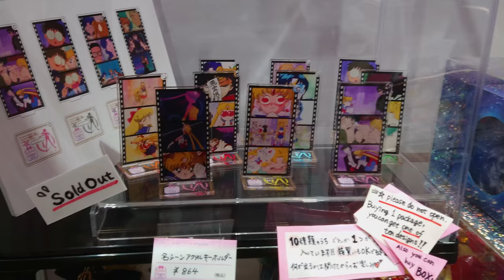Sailor Moon Store in Tokyo 4K | セーラームーン 🌙 | Japan Vlog 2018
Konnichi wa mina-san TOTTI desu!!! 😋

On my last day in Tokyo I went to the Sailor Moon Store in Tokyo and had to buy a few Blu Rays/DVDs. I hope you enjoy the Tour!

An meinem letzten Tag in Tokyo suchte ich den Sailor Moon Laden auf und musste dort einfach ein paar BluRays/DVDs kaufen. Ich hoffe, dir gefällt meine Tour!

Sailor Moon store
Location: Laforet Harajuku B0.5F

Support Sailor Moon Crystal:
💿 Sailor Moon Crystal  3 Blu-Ray/DVD kaufen:
📺 Ganze Folgen bei Amazon Prime anschauen:
🌙 Figuarts Zero Crystal Sailor Pluto bestellen: